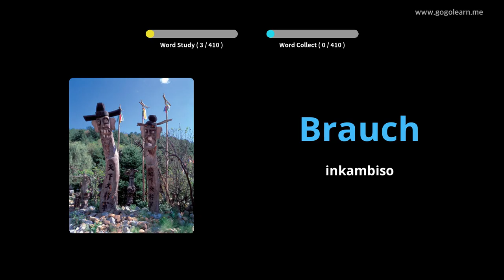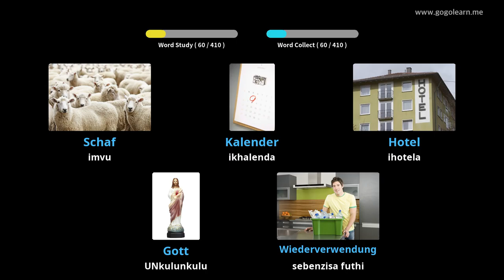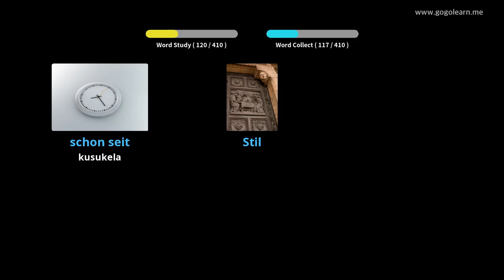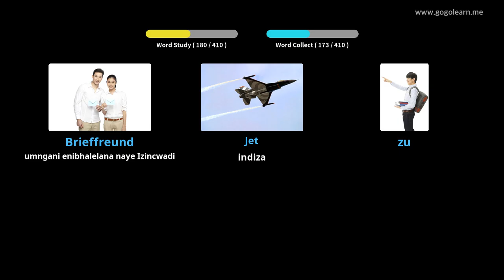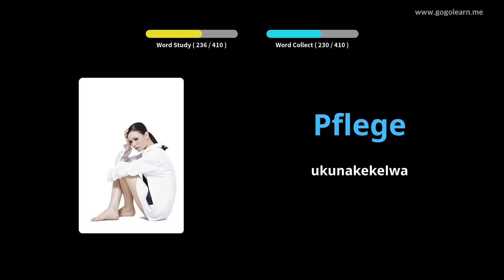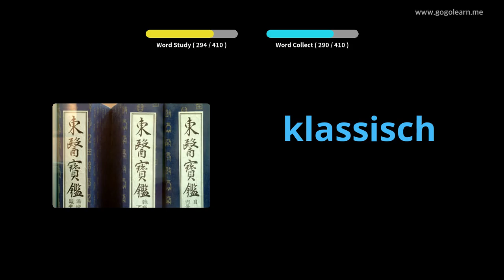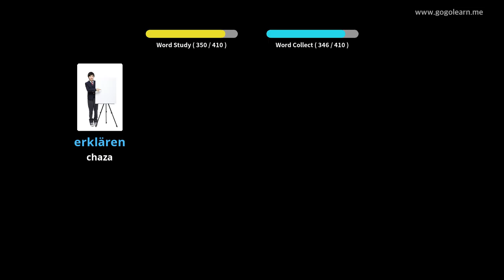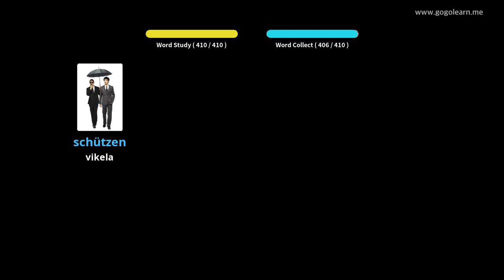IsiGerman Vocabulary Secondary School 2 |Golearn